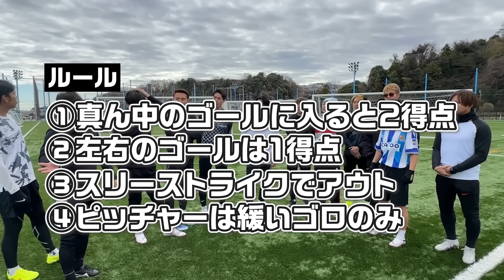【WINNER’S】第二期ウィナーズでヤッカーしたら神キック•神セーブ•珍プレー連発でおもしろすぎたwww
【マキヒカのチャンネル】

【かけまるチャンネル】

【エンケンのチャンネル】

【梅ちゃんのチャンネル】

【BY3ストア】リゼム着用ウェアやBY3の服が購入できます！

〒150-0013
株式会社LuaaZ　LISEM CHANNEL宛